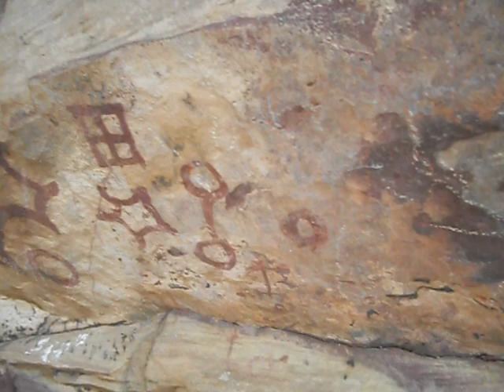Panchmukhi Rock Shelter Panoramic View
This footage records a panoramic view of the Robertsganj plateau looking outwards from the main painted shelter (PCH 2 our nomenclature). On the basis of paintings of big fauna like nilgai, rhino, wild cattle and elephant here, in this cluster of rock shelters, it is easy to imagine how the plains shown would have all been muddy and marshy during the last part of the pleistocene and the early holocene which is when early humans inhabited this place. it is noteworthy that the entire group of shelters here are covered with very basic and functional images rather than large panoramic ones such as at contemporary rock shelters like Mukkha Dari and Likhaniya Dari